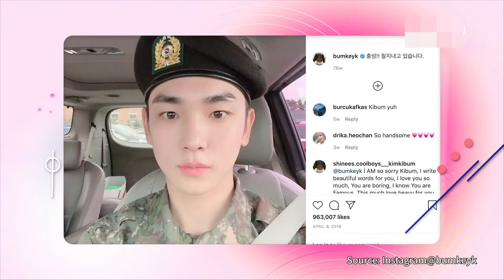SHINee’s Key To Be Discharged Directly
Key is heading home due to the military’s COVID-19 protocol